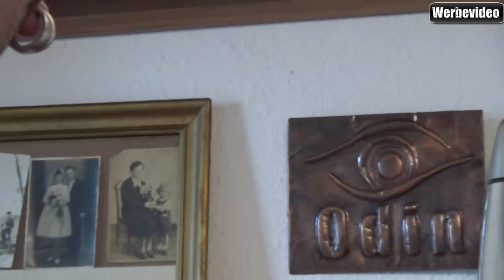Hardware - Devolo Home Control Bewegungsmelder